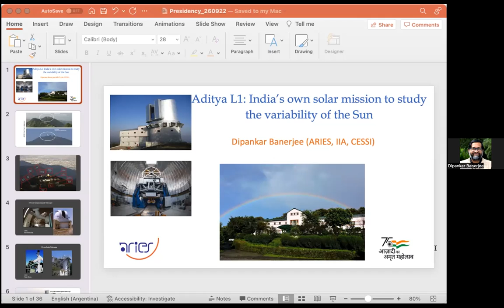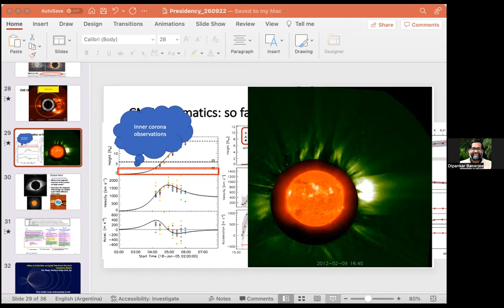Aditya L1: India’s own solar mission to study the variability of the Sun: Prof. Dipankar Banerjee